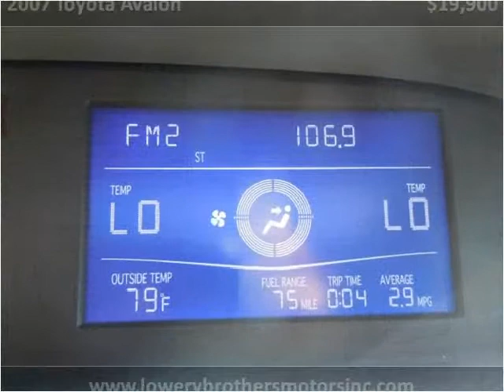2007 Toyota Avalon Used Cars Boaz AL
This 2007 Toyota Avalon is available from Lowery Brothers Motors.